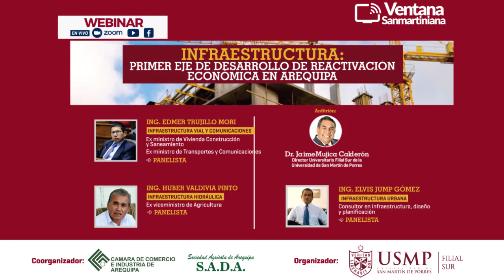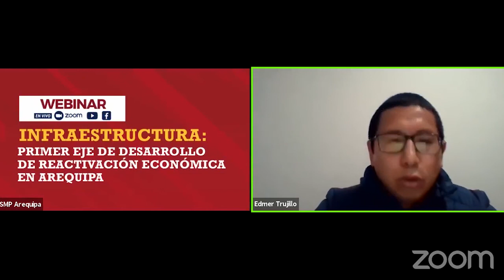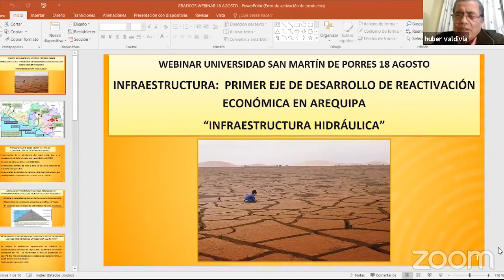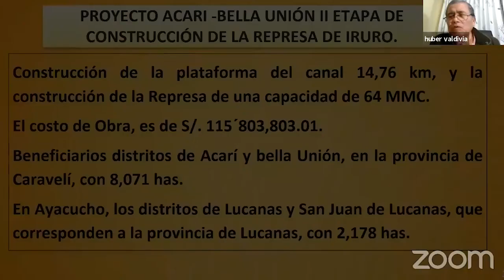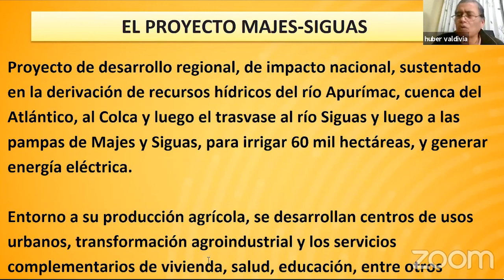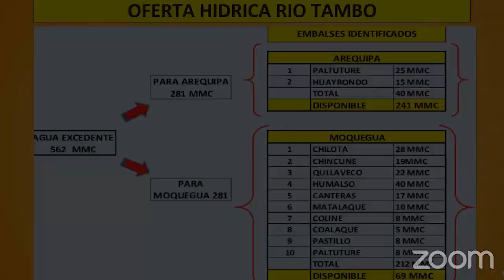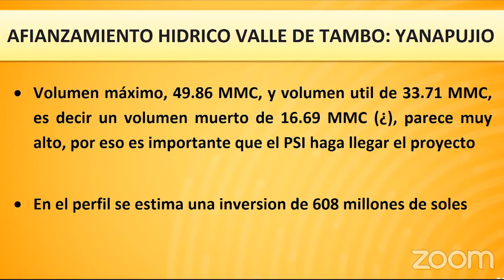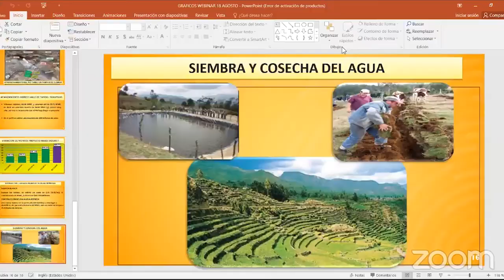Infraestrutura eje de desarrollo económico